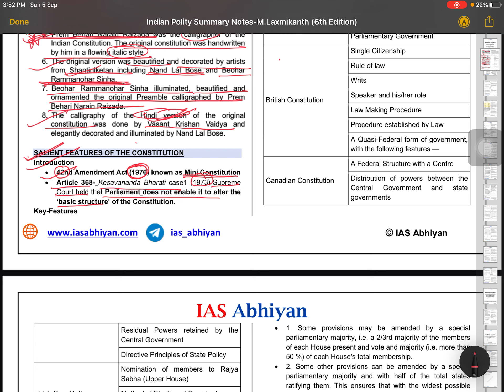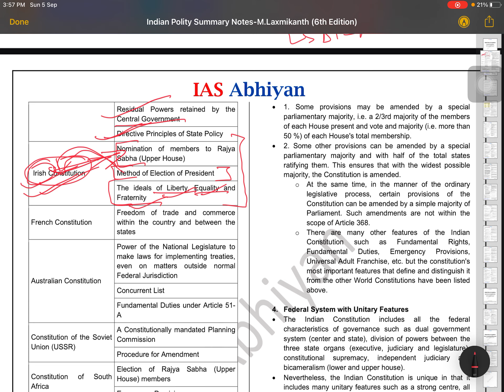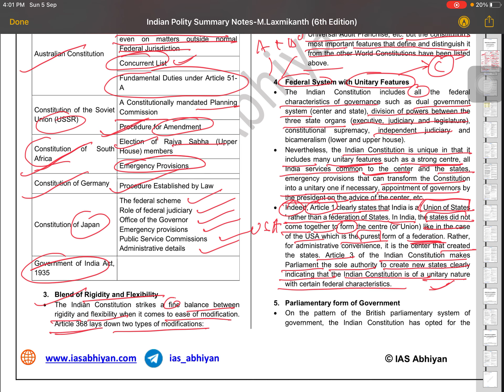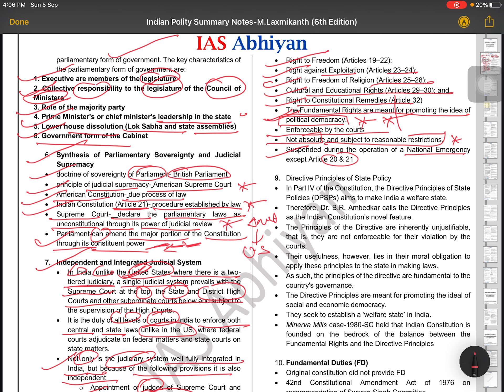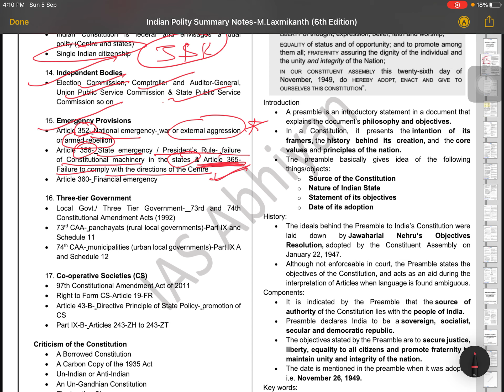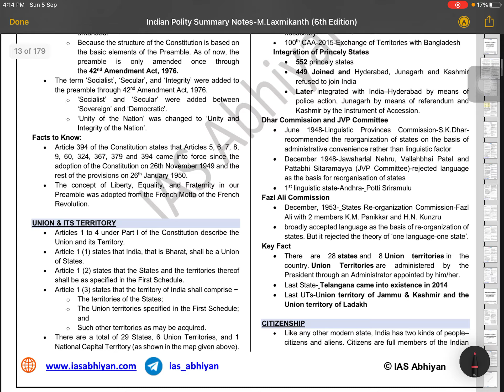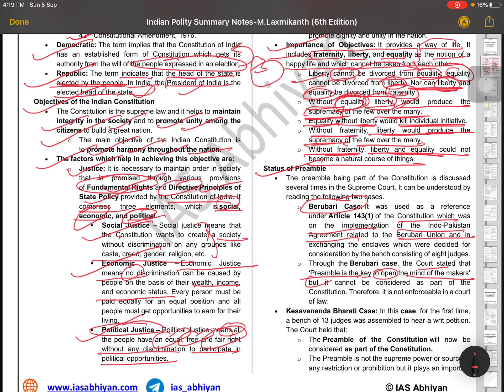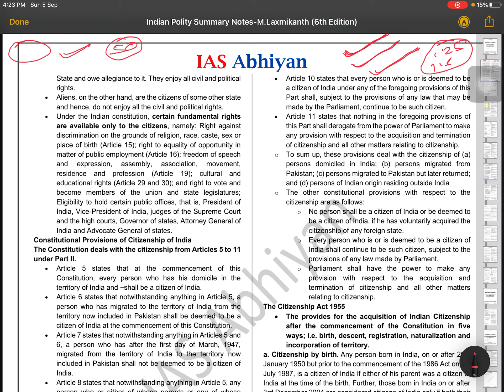“@laxmikanth polity revision series uppsc cds upsc laxmikanthpolity polity ias ips revision part 2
Polity Laxmikanth